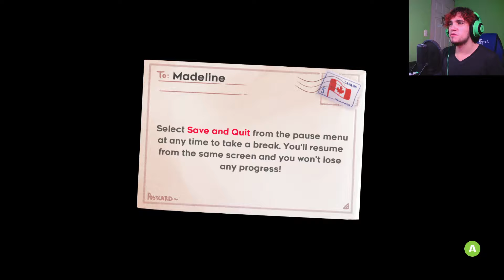Celeste First Time Playing │ Starting the climb and meeting Theo! (Twitch VOD) #1